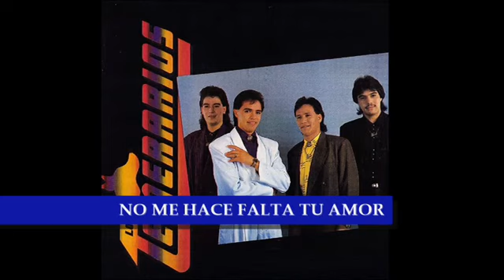LOS TEMERARIOS EL MAYOR DE SUS EXITOS "CREO QUE VOY A LLORAR" 1991 (Disco completo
Uno de los mejores discos de ésta legendaria agrupación mexicana, con el título "Creo que voy a llorar" creado en 1991.
01.- SOLO TE QUIERO A TI
02.- DERROTADO Y SIN CARIÑO
03.- CREO QUE VOY A LLORAR
04.- TE QUIERO
05.- MI CORAZON TE QUIERE
06.- VETE CON EL
07.- COMO QUISIERA VOLVER
08.- COMO QUISIERA PODER
09.- DI QUE VOLVERAS
10.- NO ME HACE FALTA TU AMOR
Copyright Derechos de Autor:
La canción no me pertenece son exclusivamente de los autores de la canción y sus representantes si en algún momento quisieran que le de créditos sobre la canción, oh quisieran que el vídeo sea borrado mandarme un mensaje en el correo